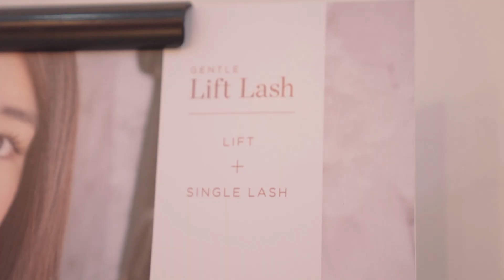Celebrating Fashion Freedom with womenofstyletheory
In celebration of Indonesia's Independence Day, we’ve asked our diverse womenofstyletheory on what freedom in fashion means to them and their journey in discovering their true fashion identity.

Featuring Nina Nikicio, Shinta Nurfauzia, Sesilia Sunviana, and Valerie & Veronika TWNS

Discover your very own fashion freedom and enjoy an endless style exploration with an Infinite Wardrobe full of fashion possibilities.